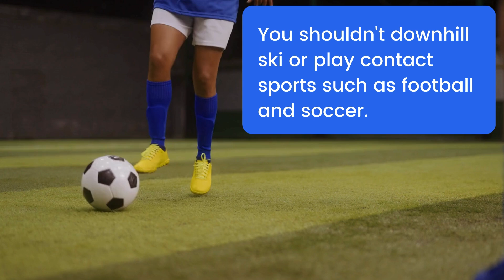What can you never do after knee replacement ? | Dr. Ajay Randive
Sports-related knee injuries खेल-संबंधी घुटने की चोटें |
Keyword -
1- Common Sports Injuries Knee and Shoulder joint
2- shouldersurgerynearme
3- Shoulder surgery kaise krte h
4- sports injuries kya hota h
5- shoulder surgery
6- sports knee injuries ho to kya krna chahiye

Dr. Ajay Randive, MS - Orthopedics, MBBS

Orthopedist, Joint Replacement Surgeon, Spine Surgeon
22 Years Experience Overall  (21 years as a specialist)
An acclaimed name in his field, Dr Ajay Randive (Dr Ajay Randive's Knee And Spine Clinic) in Andheri East, Mumbai is one of the most distinguished and recognized practitioners in the orthopedics discipline of medicine. The doctor deals with the problems related to the musculoskeletal system which is concerned with the correction of spinal and bony deformities in children as well as adults. This clinic is situated at a convenient location in Andheri East. The doctor, with his experience in the field, has been practicing for a substantial number of years. Having received specialized training from several eminent national and international medical centers, the doctor owns immense credibility.

Treatment of Arthritis
Total Knee Replacement Surgery
Robotic Knee Replacement
Total Hip Replacement
Minimally Invasive Spine Surgery
Shoulder Arthroscopy
Knee Arthroscopy
Total Hip Revision Surgery

Follow us -